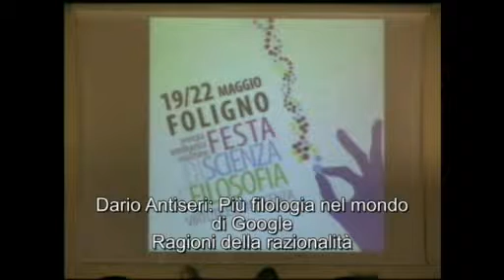Dario Antiseri: Più filologia nel mondo di Google Ragioni della razionalità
Venerdì 20 maggio - Palazzo Trinci - Foligno
Festa di Scienza e Filosofia 2011